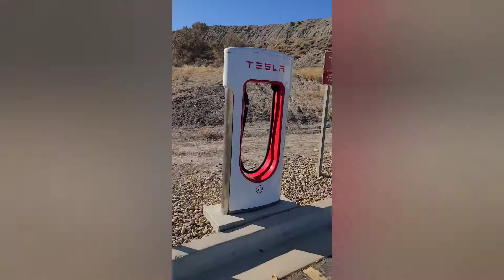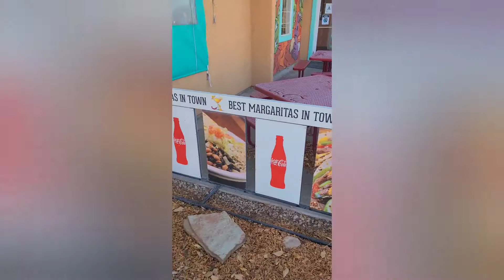Road Trippin' Day 2 - We hiked to Delicate Arch and it was amazing!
We traveled to Moab, UT and Arches National Park to see Delicate Arch. It was amazing! Join us!